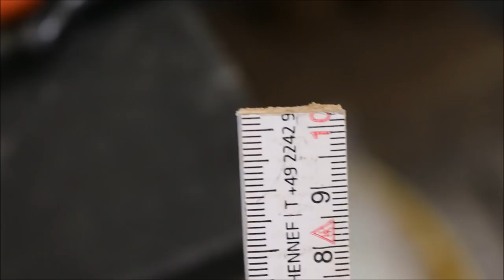Dachdecker / Ein kleines praktisches Gadget für die Abkantbank! / Gadget for bender!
Ein kleines Gadget für die Abkantbank, wenn man mal alleine kanten muss, bis 10 cm.

Neodym Magnet

Du bist selber vom Fach oder willst einfach nur mal wissen, was die Leute da Oben auf dem Dach so treiben? Mit „Dach PRO“ hast du die ultimative Möglichkeit gefunden, Dachdeckern bei ihrer täglichen Arbeit über die Schulter zu schauen.

Wir wollen keine Praxistipps für Heimwerker geben und verfolgen auch keinen Bildungsauftrag. Wir wollen informieren und unterhalten.

Hoch die Dachdeckerkunst!

▬ Unser Equipment ▬▬▬▬▬▬▬▬▬▬▬▬▬

Leister Fön
Falzzange 60mm
Akku Schlagschrauber 175Nm
Kleine Falzzange
Schaleisen 120mm

▬ Social Media ▬▬▬▬▬▬▬▬▬▬▬▬▬▬▬